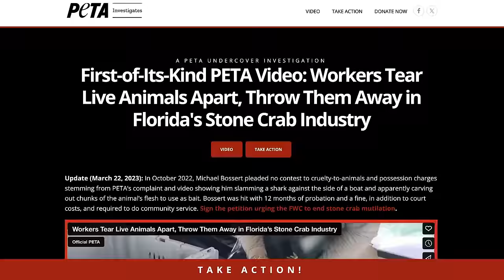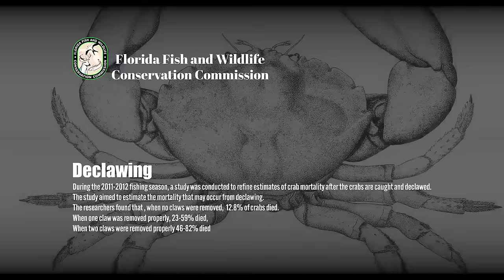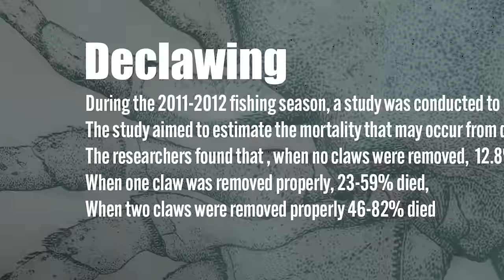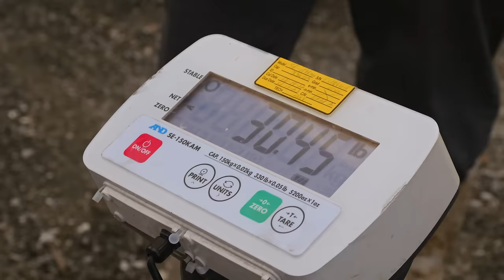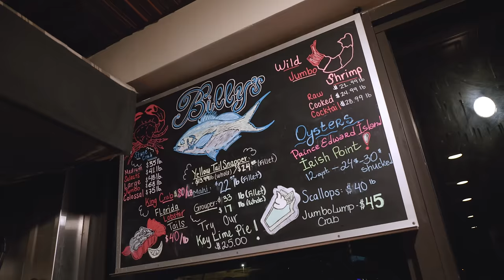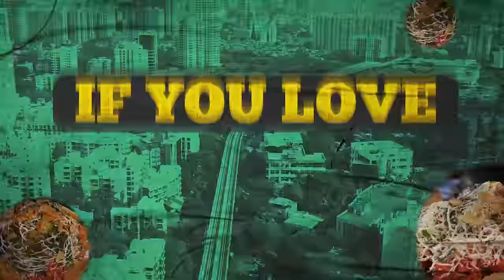Trapping Florida's Illegal Seafood!! (w/@GugaFoods)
🇺🇸 MIAMI (MIA aka The Magic City)

1. PROCESSING FACILITY/FISH HOUSE

🦞 STEAMED LOBSTER:
Steam 400 lbs of lobster for roughly 20 minutes. Take the green stone crab and grade them (we did red because we didn’t have green). Place them in bags and stick in the steamer to cook for 9 min, then stick in the ice bath for about 6 min. Then bag them and pack in the cooler and then exteriors.
2. BILLY’S STONE CRABS
INTERVIEWEES: Michael Hershey (GM) Guga Foods + Carlos Bassat (Chef)

🦐 SEAFOOD TOWER:
Ingredients include; Florida Stone Crab, King Crab, Jumbo Shrimp, Oysters, Florida Lobster tails, and Jumbo lump crab meat.

🦀 KEY WEST GROUPER:
Lightly sautéed in a hot pan. Season with salt and pepper. Deglaze with white wine. Add Butter, and thyme. Finish in the oven for about 15 minutes. Plating consists of; Jumbo Lump crab meat, Grouper, Jumbo Shrimp, Avocado, Beurre Blanc (white wine lemon butter), Topped with greens.
💸 PRICE: $50.00

0:01 Intro
1:10 Stone Crab Fishing
5:45 Crab Processing Factory
8:51 Tasting Spiny Lobsters
10:03 Billy’s Stone Crab Restaurant

COME SAY HI! 🙋

❤️ SUPPORT OUR MISSION:
Your contribution is an investment in the creative freedom of my channel and enables me to keep my content authentic and uninterrupted. Your donation allows me the time and resources to create more videos for you.

Our VIP Patrons 😎
Susanne Smarr, Jim Klingsporn, Leo Lui, Sam Cassidy, Venetia Edmunds, Jack Murray, Eimile Nakoma, Jack Li, Stephen Balasta, Louis Chisari, Ryan Rhodes, Paul Citulski, Matthew Holden, David Baliles, Jackson Li, John Logan.

🎬 CREDITS:
DIRECTOR/HOST » Sonny Side
DIRECTOR OF PHOTOGRAPHY » Tran Quang Dao
CAMERA OPERATOR » Nguyen Tan Khai
EPISODE EDITOR » Dương Quốc Huy
PRODUCTION ASSISTANTS » Nhi Huynh, Van Ho, Steve Dao